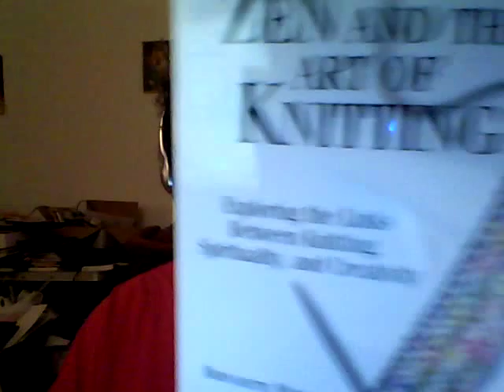Angelwriterspeaks: Zen and the Art of Knitting Book Review